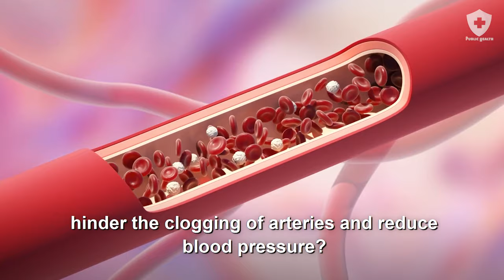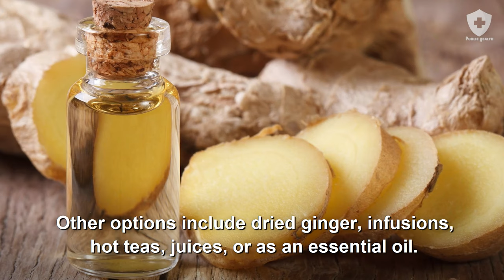Why Men Should Include Ginger In Their Daily Diet | Public Health #27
Ginger is a natural and healthy food that can be used in many ways and has anti-inflammatory, antioxidant, analgesic, and cardiotonic properties.
See now 5 benefits of ginger for men:
1. Good for the heart
2. Helps in cases of type 2 diabetes
3. Prevents colon cancer
4. Helps with erectile dysfunction

5. Contributes to fertility